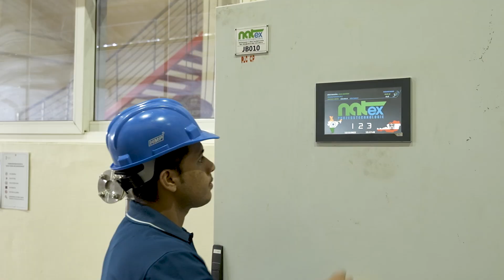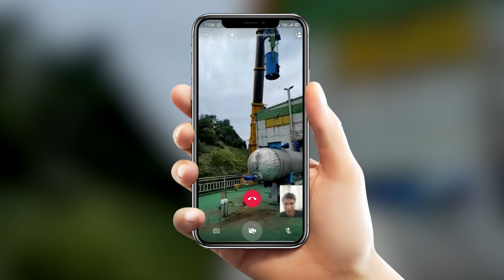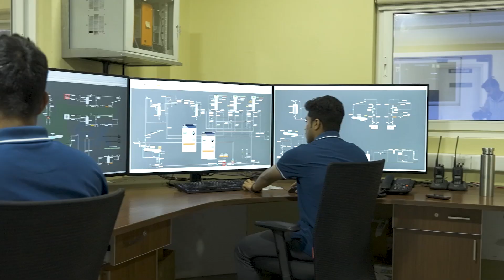Introducing India's Largest Super Critical Fluid Extraction Facility by Plant Lipids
Watch this inspiring video from Plant Lipids’ Stories of Inspiration, where we share how we overcame unprecedented challenges to construct an entire factory in India during the pandemic. Our success is a testament to the power of inspired teamwork and unwavering determination, showing how little things make a big difference in the most challenging times. Join us in celebrating this remarkable achievement and the dedicated team that turned obstacles into opportunities to build a brighter future.